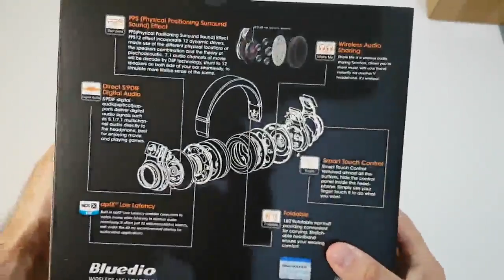Auricular bluetooth de gran calidad de audio, Bluedio V Victory Pro auriculares diadema inalambricos